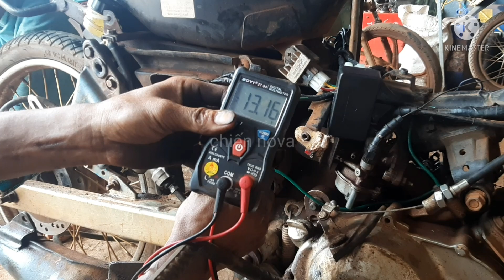xe nova chế lại bộ heo phanh sau rẻ và dễ tìm hơn đồ rin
chiến nova